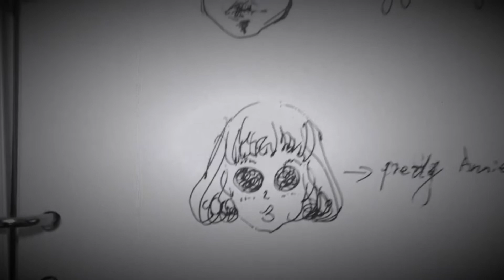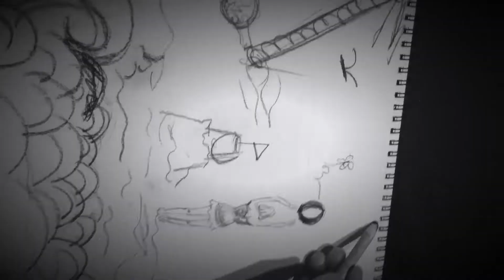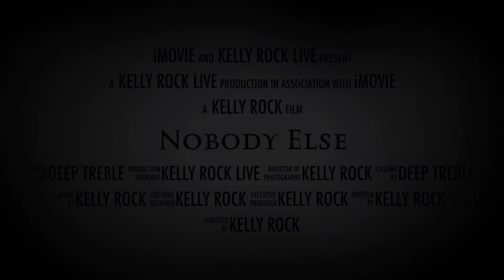Kelly Rock - Nobody Else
Four Minute Sci-Fi Movie Shot With iPhone.